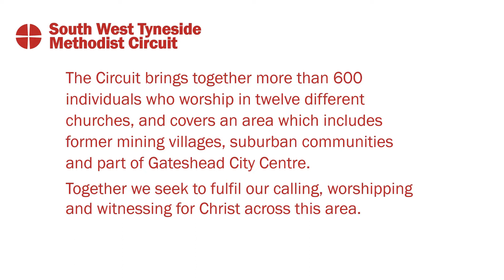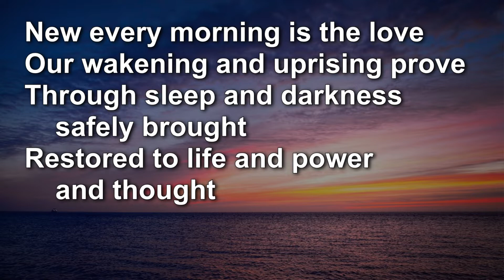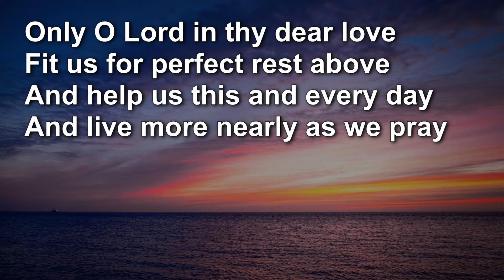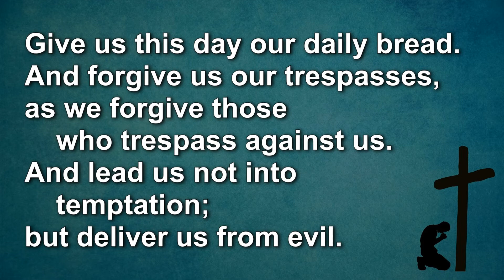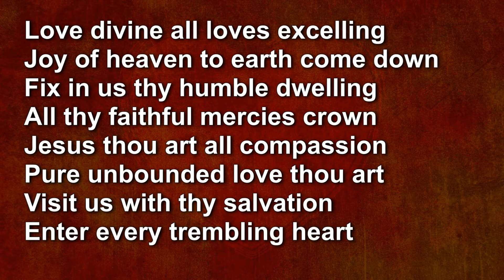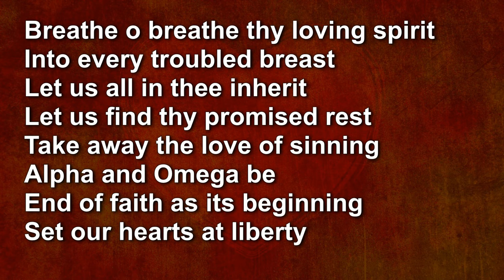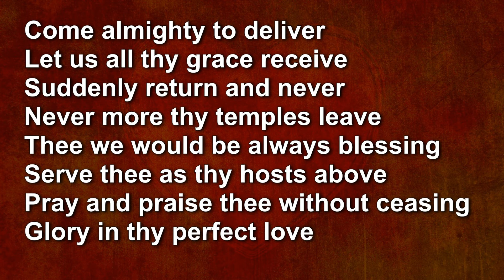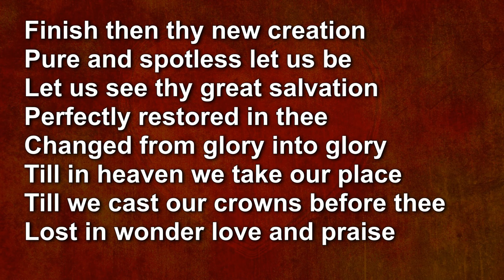Sunday@home - 09/05/21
Join the South West Tyneside Circuit in worship with Rev. Trevor Capstick, who reflects of the words of Jesus: "I now longer call you servants ... I have called you friends."

Hymn : Words and music - Public Domain